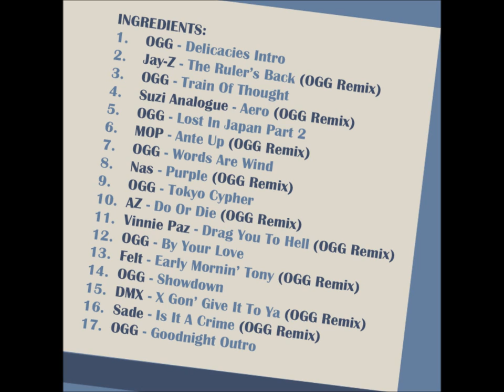OGG - By Your Love (Hiphop Instrumental)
It's been a while since I uploaded a track, but here is a soulful instrumental hiphop track of my beattape! I sampled Controlled By Your Love by Helene Smith. If you like this beat, you should definitely check that one out. Enjoy!